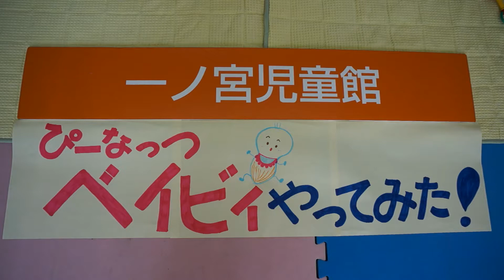０歳児のつどいふれあい遊び「しりしり」「一本橋こちょこちょ」「ラララぞうきん」「さよならあんころもち」 一ノ宮児童館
0才児のつどい『ぴーなっつベイビィ』で行っている、
ふれあい遊びの「しりしり」「一本橋こちょこちょ」
「ラララぞうきん」「さよならあんころもち」です。
この映像を観ながら『ぴーなっつベイビィ』に参加したつもりで、
赤ちゃんとのふれあいを楽しんでください。